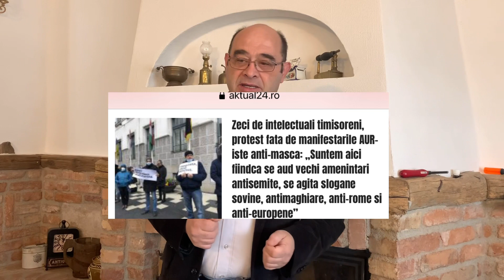Când Teodosie o ia pe ulei. Sau pe untdelemn. Vin Paștele și i-a venit cheful de scandal?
🔸SUSȚINE jurnalismul independent
🔸LIKE și TRIMITE videoclip dacă ți-a plăcut ce ai văzut
Mache vorbește despre traditii, istorie și demnitate, rățoindu-se la Cîțu - a văzut că premierul a anunțat măsuri de relaxare și hop și Mache, nu cumva să nu facă un pic de scandal; asta spre satisfacția Antenelor și a Sputnik